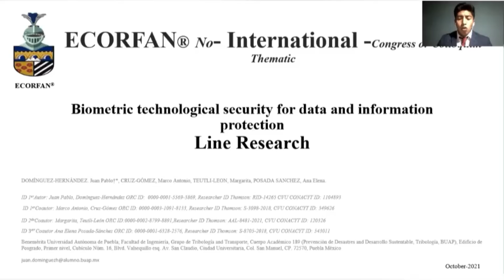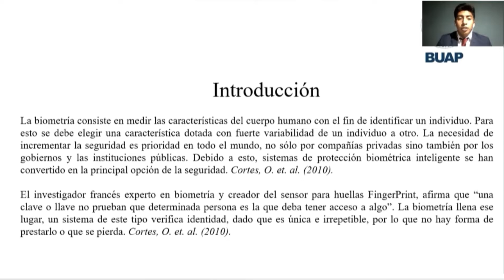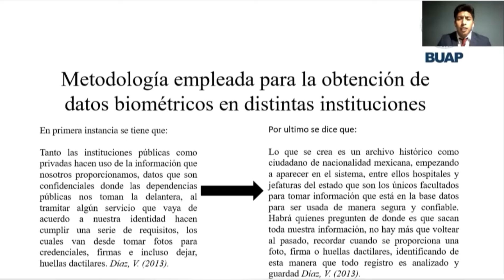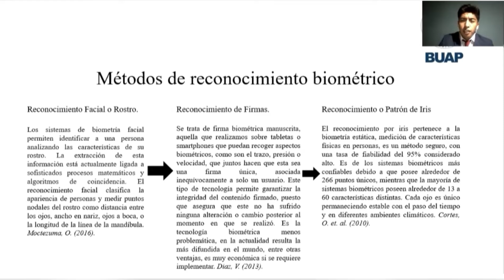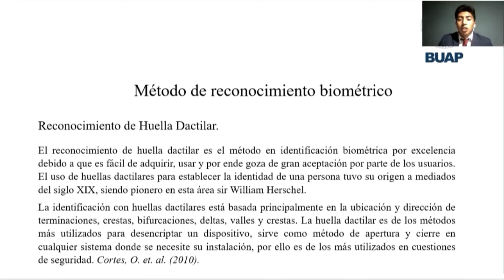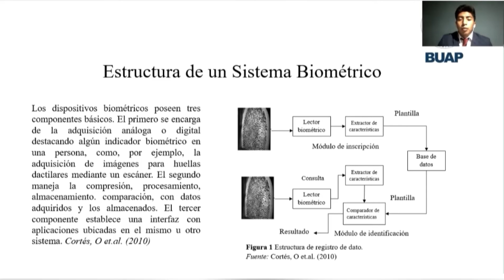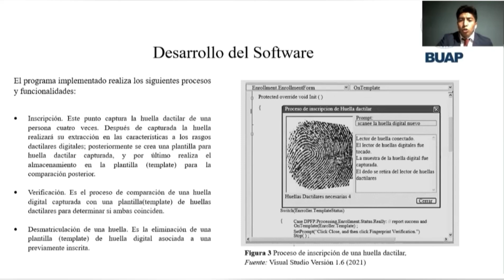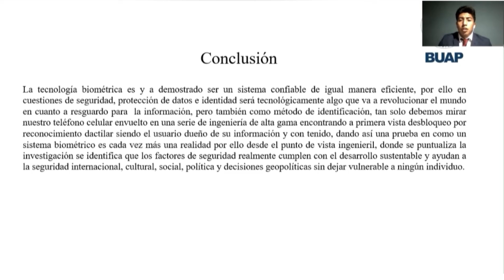CIER 062 Biometric technological security for data and information protection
TÍTULO:
Biometric technological security for data and information protection
Seguridad tecnológica biométrica para obtener datos y protección de la información

AUTORES:
DOMÍNGUEZ-HERNÁNDEZ. Juan Pablo†*, CRUZ-GÓMEZ, Marco Antonio, TEUTLI-LEON, Margarita, POSADA SANCHEZ, Ana Elena.

Benemérita Universidad Autónoma de Puebla: Facultad de Ingeniería, Colegio de Mecánica y Eléctrica, Blvd. Valsequillo esq. Av. San Claudio. Ciudad Universitaria. Col. San Manuel. CP.72570, Puebla México, grupo de tribología y transporte, cuerpo académico 189 prevención de desastres.